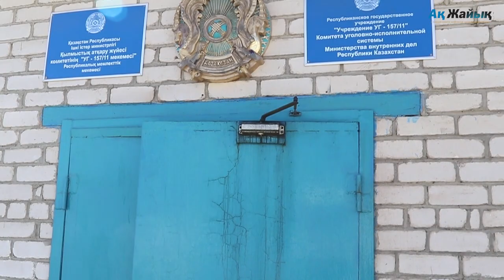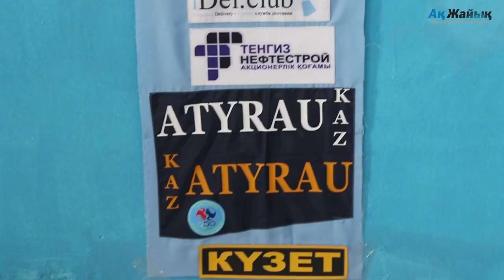Выставка за колючей проволокой